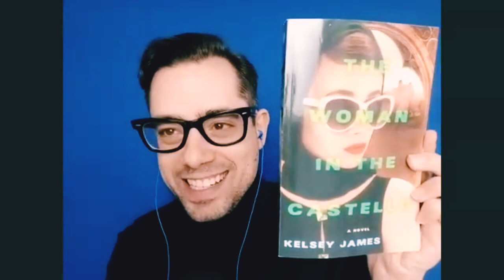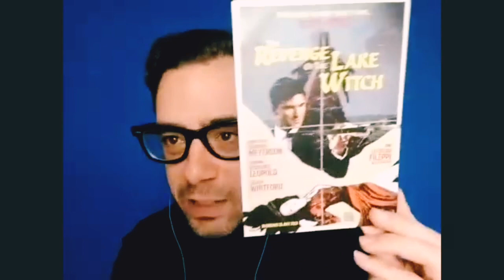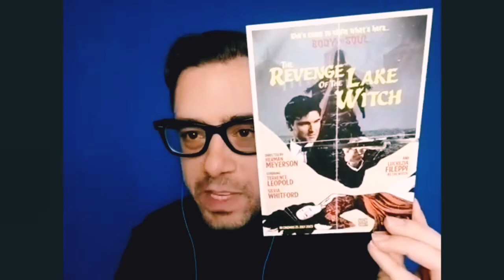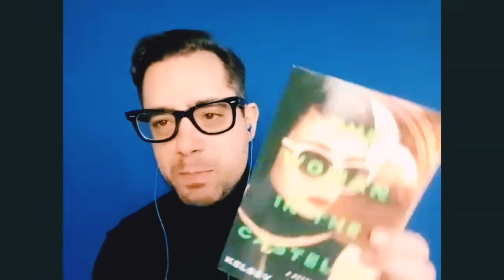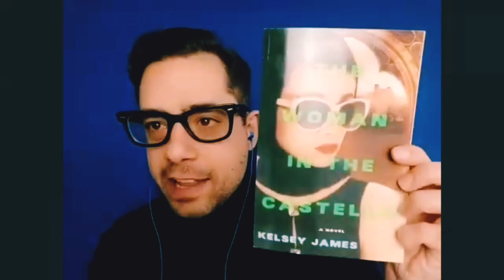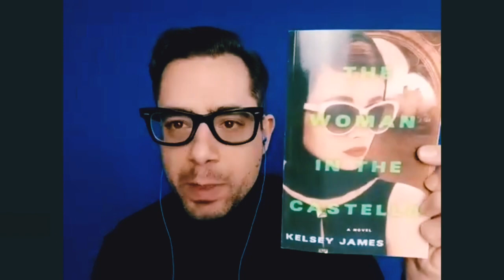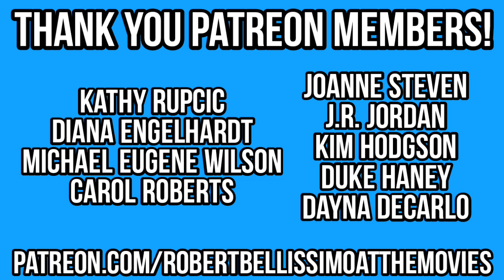Must-watch Italian Classic Film: BLACK SUNDAY (1960)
In this episode, which is part of my series, ITALIAN CLASSIC MOVIES THAT YOU NEED TO KNOW, we reviewed BLACK SUNDAY (1960), which was directed by Mario Bava and starred Barbara Steele, John Richardson, Andrea Checchi, Ivo Garrani, Arturo Dominici & Enrico Olivieri.

My guest was Kelsey James, who wrote a novel inspired by Italian Giallo and Italian Horror films (especially Black Sunday) called "The Woman In The Castello".

Other inspirations are the book "My Life With Cleopatra: The Making Of A Hollywood Classic" by Joe Hyams and Walter Wanger, which was about the making of "Cleopatra", which starred Elizabeth Taylor and Richard Burton.